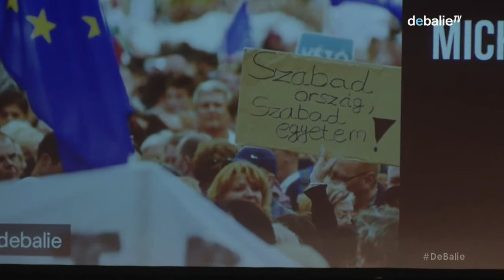Michael Ignatieff - Europe and the battle for democratic freedom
How should the European community stand up against the rise of authoritarian leaders such as the Hungarian Prime Minister Orbán? Is Europe “saved”, after more pro-European leaders have won in a series of important European elections last year? Or is the future of Europe still at risk?

We are very honoured to discuss these current challenges of the European project with the internationally renowned philosopher, author, journalist and former-politician Michael Ignatieff. Currently Michael Ignatieff is Chairman and President of the prestigious, multicultural Central European University in Budapest with students from all over the world. Since April this university – a beacon of democratic values in Central Europe – is under threat as Orbán passed a law that aims to close down the critical and independent institution next year. Passionately defending academic freedom, Ignatieff is a central figure in the battle against Orbán. If Orbán wins, it would be the first time that a member of the European Union dares to legislate an attack on the academic freedom of a university in Europe.

What does this fight about the Central University say about the rise of illiberal regimes in Europe? How should Europe react, according to Ignatieff?

Michael Ignatieff is an important present-day thinker in the fields of ethics, nationalism, human rights and international conflicts. He has written influential books such as The Lesser Evil: Political Ethics in an Age of Terror (2004) and Isaiah Berlin: A Life (1998) and is a regular commentator for, among others, The New York Times, the Guardian and The New Yorker. Between 2006 and 2011 he was the leader for the liberal opposition party in the Parliament of Canada and prepared the way for the present Canadian Prime Minister Trudeau.

The Dutch translation of his newest book Ordinary Virtues. Moral order in a divided world will be published in September by Uitgeverij Cossee. For this book, Ignatieff visited the Brazilian favela, the South-African and Zimbabwean townships, Japanese farmers, gangs in Los Angeles and monks in Myanmar, to research which moral virtues connects people all over the world. While globalisation connects the world population on an economic level, the question rises if our values correspond as well. Have universal human rights nowadays become a worldwide shared moral system?

Bastiaan Rijpkema, legal philsopher and author of the awarded book Weerbare Democratie [militant democracy] will give an introduction.

Moderator: Lennart Booij

Language: English

 N E D E R L A N D S :

Hoe zou de Europese gemeenschap moeten reageren op autoritaire leiders als de Hongaarse premier Orbán? Is Europa “gered” nu meer pro-Europese leiders gekozen zijn in de reeks belangrijke Europese verkiezingen afgelopen jaar? Of staat de toekomst van Europa meer op het spel dan ooit?

We zijn vereerd dat Michael Ignatieff, filosoof, auteur, journalist en voormalig politicus, naar De Balie komt om over deze belangrijke uitdagingen voor Europa te spreken. Momenteel is Michael Ignatieff voorzitter en president van de prestigieuze en multiculturele Centrale Europese Universiteit in Boedapest, met studenten uit de hele wereld. Sinds april wordt deze universiteit – een baken voor democratische waarden in Centraal Europa – met sluiten bedreigd omdat Orban een wet doorvoerde die erop gericht is om de deuren van deze kritische en onafhankelijke instelling te sluiten. Sindsdien doet Ignatieff er alles aan om academische vrijheid te verdedigen. Als Orbán wint zou het de eerste keer zijn dat een Europees lidstaat via wetgeving de vrijheid van een universiteit aanvalt.

Wat zegt de strijd om deze universiteit in Boedapest over vrijheid in Europa? Wat zou Europa moeten doen volgens Ignatieff?